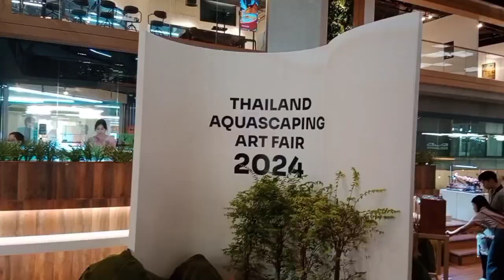ไอเดียตู้ปลาสวยงาม ไปชมกันเลย 1วันที่ซีคอนสแควร์